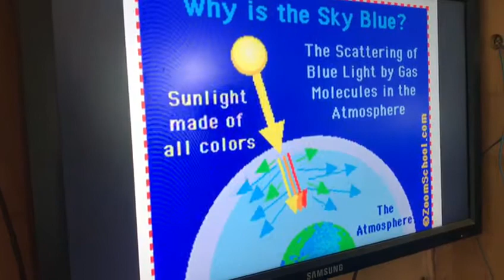Showing natural phenomena of optics by Kusum(3)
Image remain in the eye 1/16of second. So with​ continuous image we see animation.